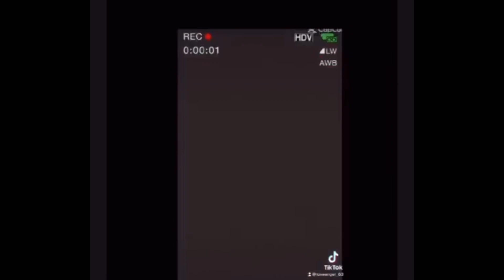how me & my parents found out i was pregnant at 15 🫣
let me know if you guys want a pt2 or anymore videos 💗